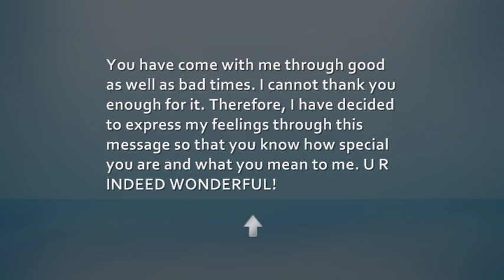kung alam mo lang w7 cover